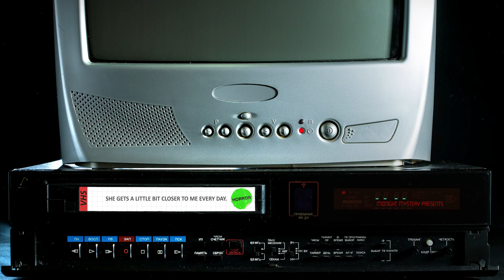She gets a little bit closer to me every day. | Short Horror Story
Welcome to the official YouTube channel of 'The Midnight Mystery,' a horror storytelling channel for those who find a strange comfort in the chilling unknown.

00:00 - Intro
00:24 - Story Time